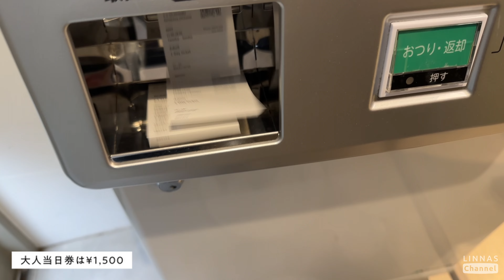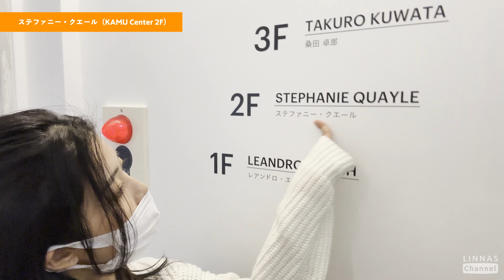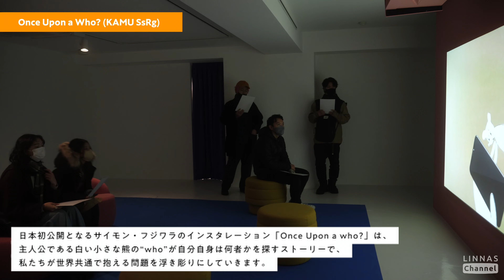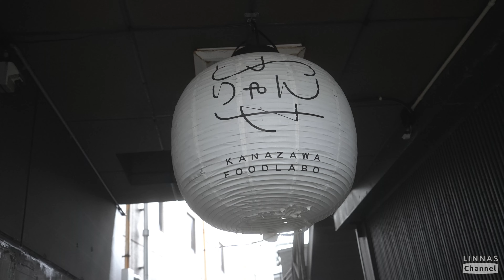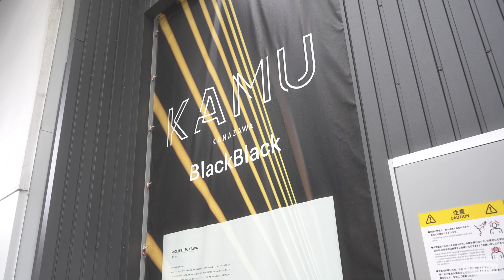【ツアー】金沢のまちに点在！KAMUめぐり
あいにくの雨ですが、今回は金沢の街にいくつも点在している私設美術館KAMUをめぐるVlogツアーです！案内してもらうのはKAMUマニアのエチゴさん。街歩きと一緒にアートも楽しむことができます、ぜひ金沢観光のご参考にしてみてください〜！

ーーーリンクーーーーーーー
▷リンナスチャンネル視聴者限定宿泊プラン

ーーー自己紹介ーーーーーーーー
HYGGEをコンセプトとしたホテル「LINNAS Kanazawa」のスタッフたちが
金沢・石川・北陸のディープでユニークなスポットに潜入していきます。